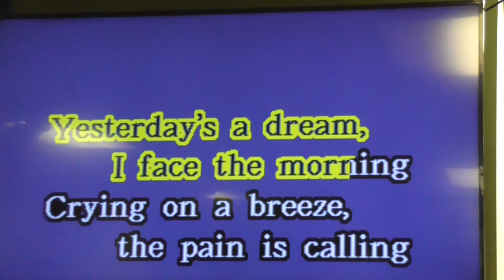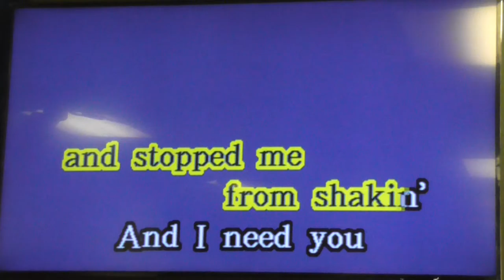This is a good karaoke version of Mandy...sung by Danny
this place is soooooo coooool.
i enjoy myself a lot...here is Mandy for those who want to sing along.
cheers you tubers. life is great.